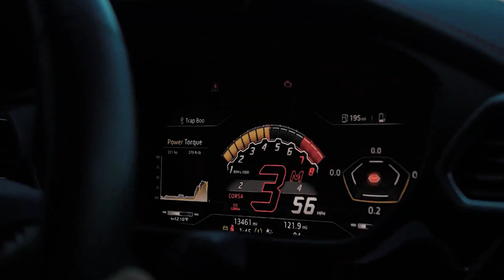Alex Skrindo - Falling Down [FSZ- Video Release] No Copyright Music